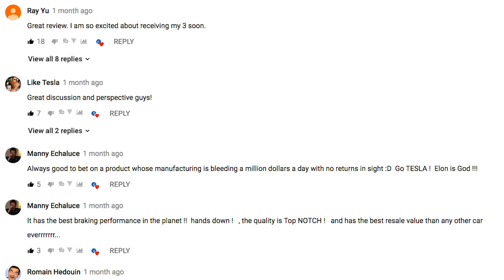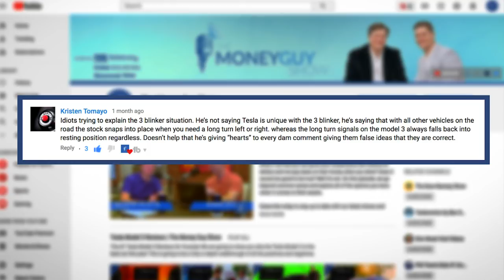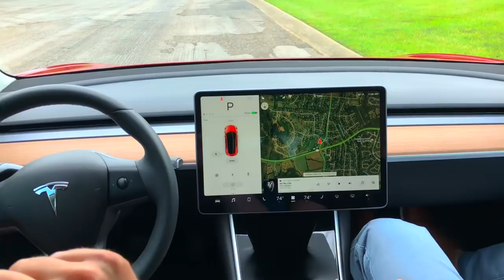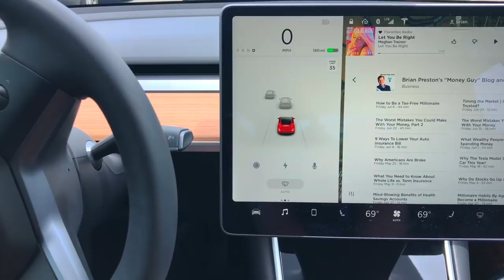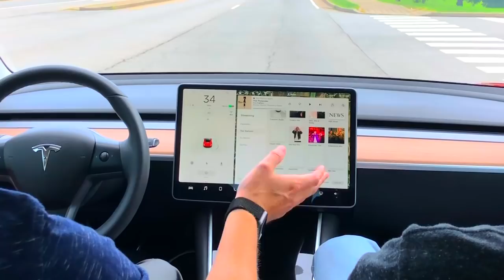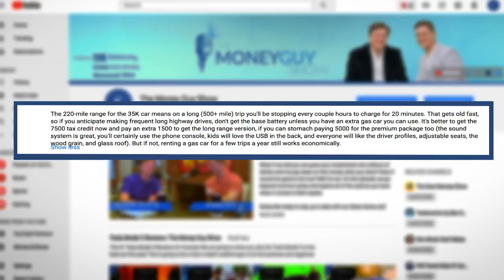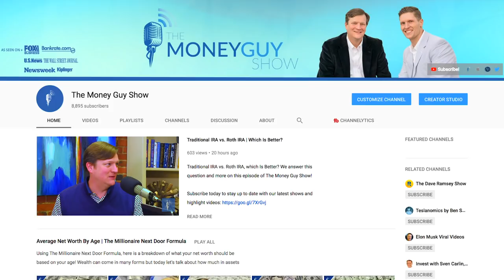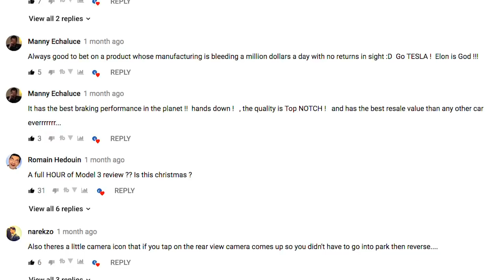Tesla's Best Performing Car! | Model 3 Deep Dive Review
In this Tesla Model 3 review, we do a deep dive on features such as autopilot, valet mode, navigation, audio quality, and much more! We also answer and address your comments from our previous Tesla video series. Buckle up, this is going to be a fun ride!